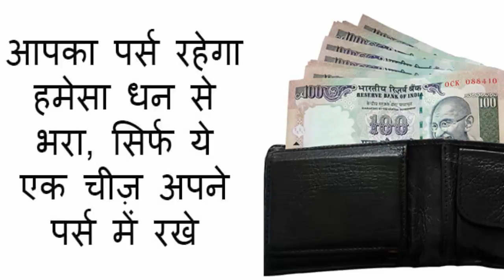अपने पर्स में जरूर रखे ये एक चीज़ हमेसा रहेगा पर्स पैसो से भरा || Jmd News Dharmik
अगर आप अपने पर्स में पैसे टिकाना चाहते है तो ऐसी चीजें अपनी पर्स में न रखें जो आपके घर में दरिद्रता को लाती है। आप चाहे तो आप अपने पर्स में रुद्राक्ष भी रख सकते है। इससे आपकी बरकत हमेशा बरकररार रहेगी।

- रुपए के साथ रखें ये चीजें
पीपल के पत्ते को अभिमंत्रित करने के बाद आप शुभ मुहूर्त देखकर उसे अपने पर्स में रखे। ऐसा करने से आपको कभी भी कंगाली की सामना नहीं करना होगा।

- पर्स में रखें चावल के दाने
चावल के दानों का हिंदू धर्म में खास महत्व हैं। कहा जाता है कि अगर आप पर्स में चुटकी भर चावल रखेंगे तो आपके पर्स से बेवजह पैसे खर्च नहीं होंगे।

 - पर्स में रखें शीशे का टुकड़ा
ज्योतिष के मुताबिक आपको अपने पर्स में हमेशा एक छोटा सा शीशा या फिर छोटा सा चाकू रखना चाहिए।

- पर्स में रखें कौड़ी
आपको अपने पर्स में पैसों के साथ-साथ कौड़ी या गोमती चक्र अवश्य रखना चाहिए।
पर्स में रखें गुरु की फोटो

- पर्स में रखें रुद्राक्ष
ज्योतिष के मुताबिक आप रुद्राक्ष भी अपने पर्स में रख सकते हैं।
पर्स में होगा लक्ष्मी का वास

- नोट को मोड़कर न रखें
पर्स में कभी भी रुपए मोड़ कर न रखें। इसके अलावा पर्स में कभी भी कोई अश्लील चित्र या ऐसी चीजें जिनका इस्तेमाल नहीं होता हो उसे पर्स में नहीं रखना चाहिए।